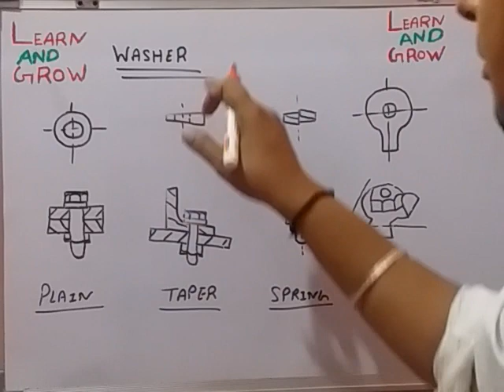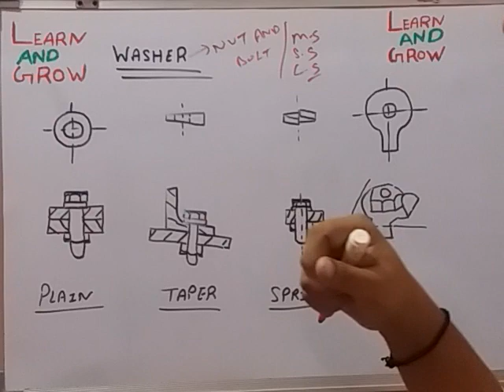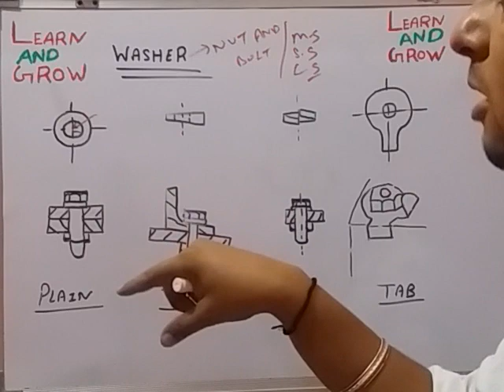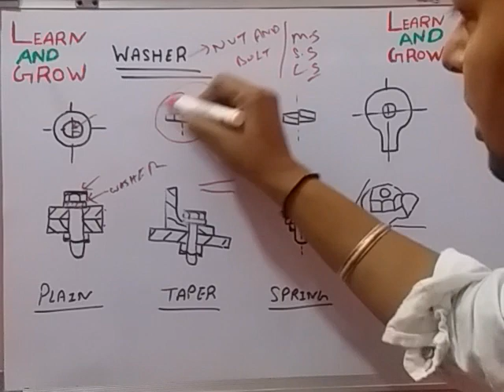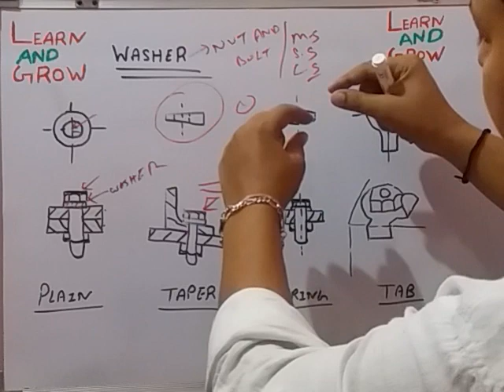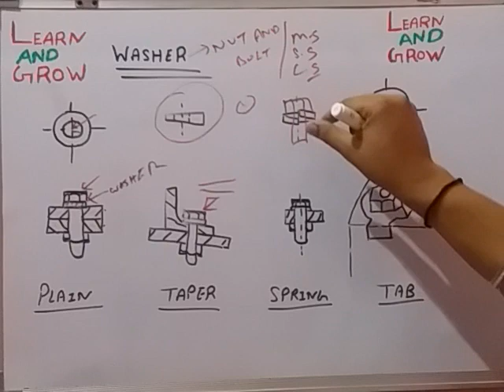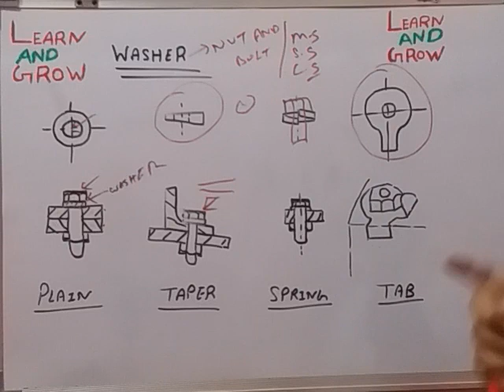Washer (Hindi)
In this video we will discuss about some types of washers.